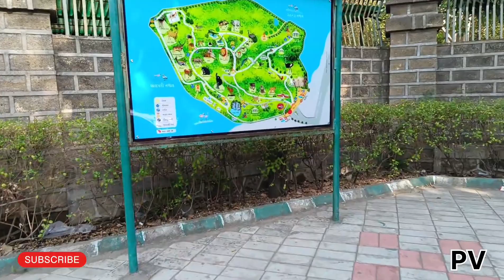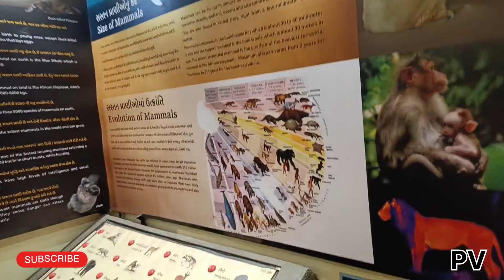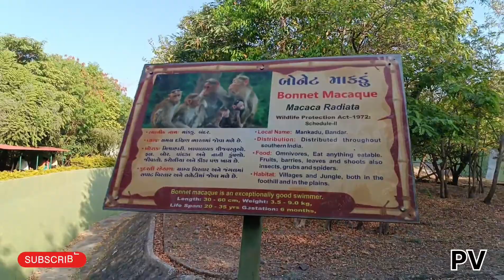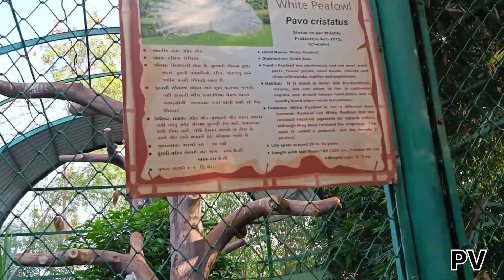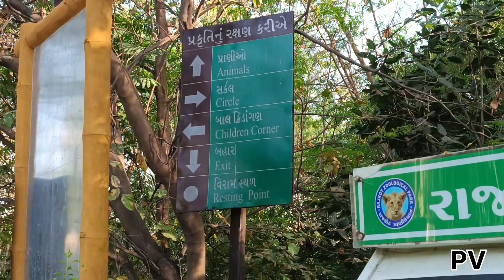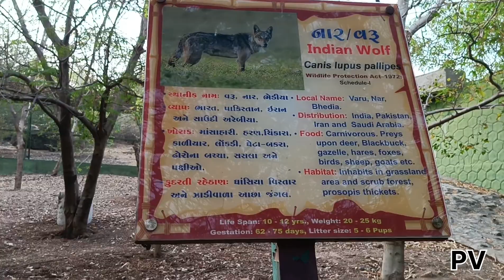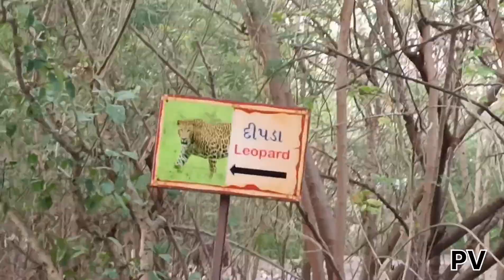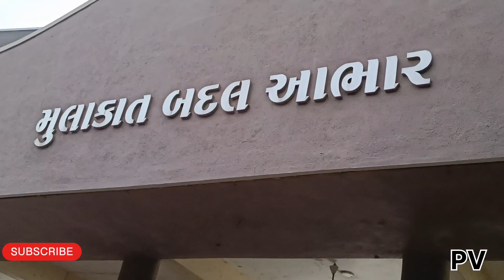Pradhyuman Zoological Park Rajkot. rajkot pradhyumanpark#2024